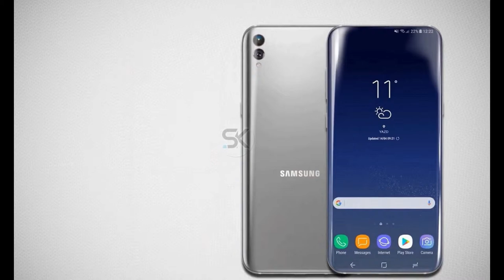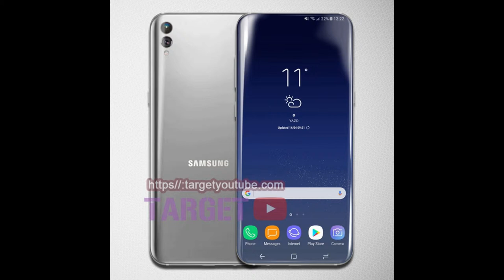Give Away Winner I Will Samsung S10 be Samsung Galaxy Z I The Centric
hey guys in this video we are going to announce give away winner and also we are going to tell you guys that will samsung galaxy s10 be called Samsung Galaxy Z on 10 anniversery of samsung.